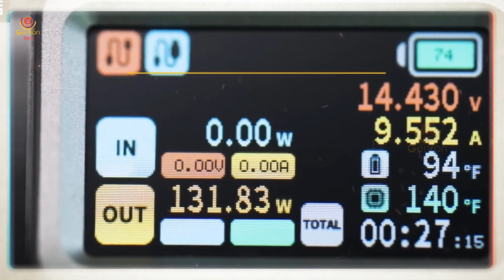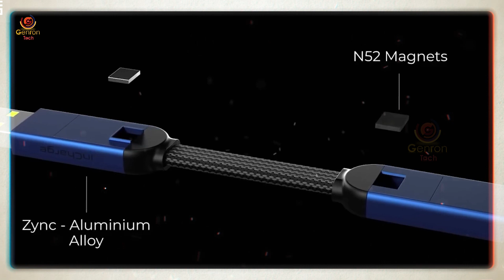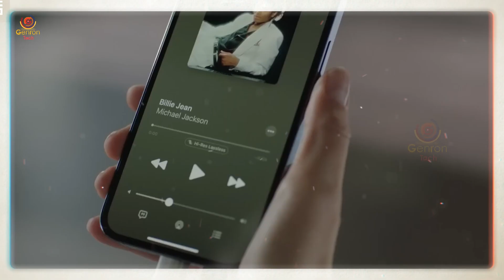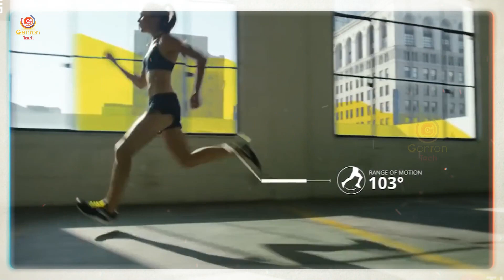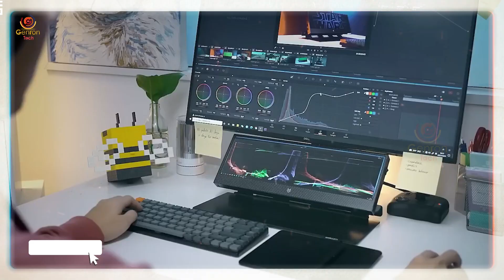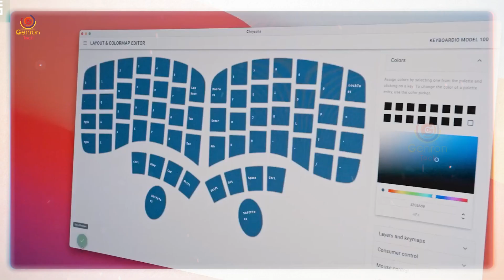Top 7 Unique Futuristic Gadgets Available on Amazon | Gadgets from Rs.99 to Rs.10000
💗 Buy Now
▶ Strom 2 Slim

▶ Incharge X

▶ Moov Workout Tracker

▶ Foldable Chair